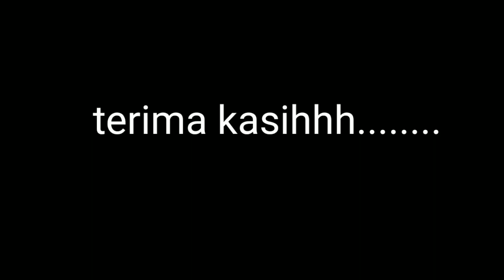Penyebab travo donat getar & panas dan cara penangulanganya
Video tentang cara pensngulangsn trafo getar dan panass tonton sampai kelarr biar tidak gagal  faham

# trafo donat
# trafo rakitan
# trafo panas
# trafo getar